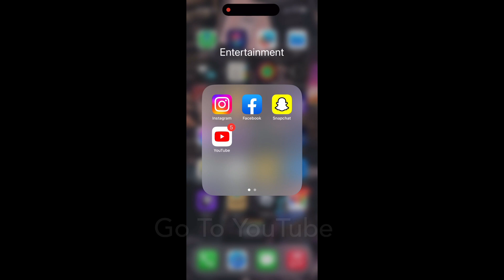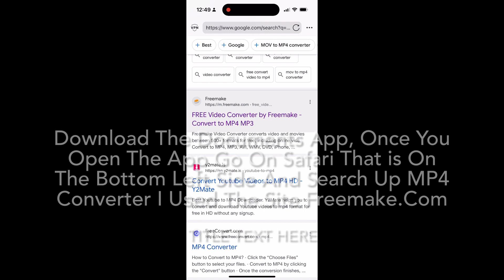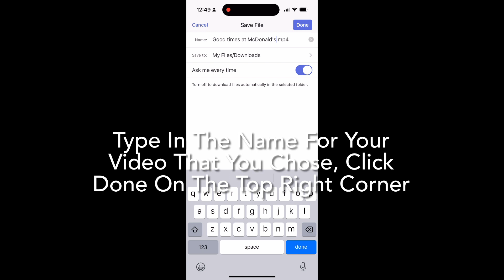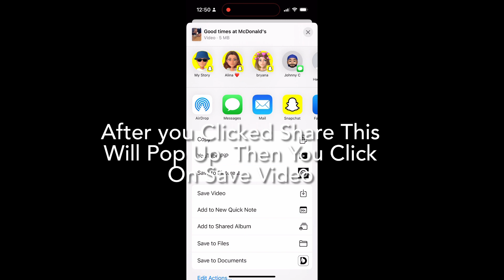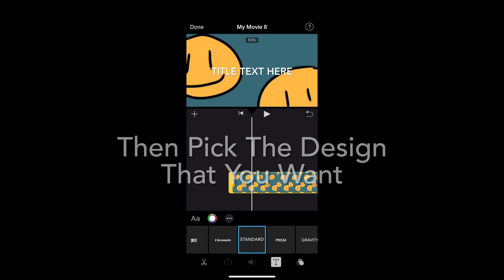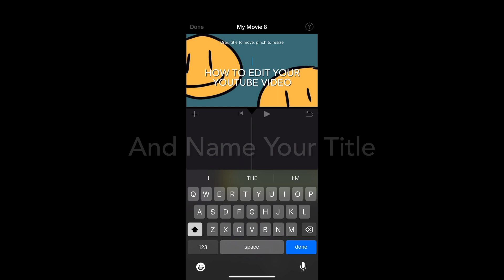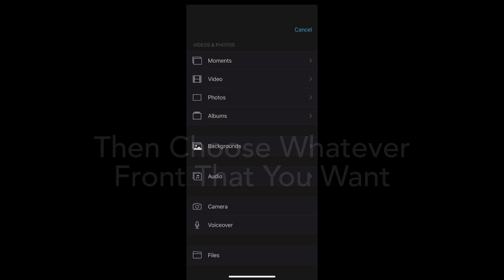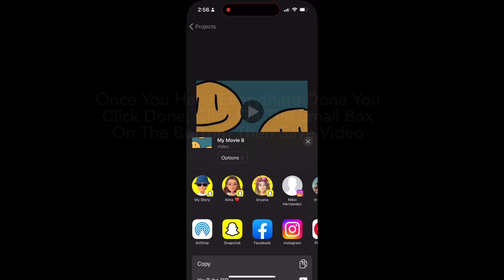How to edit your YouTube videos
All you need to edit your YouTube videos are 2 apps

1. Documents and once your on documents go to safari on documents don’t leave documents safari will be there
2. iMovie if you don’t have imovie use cap cut I do a video of doing cap cut soon it’s just I normally use iMovie